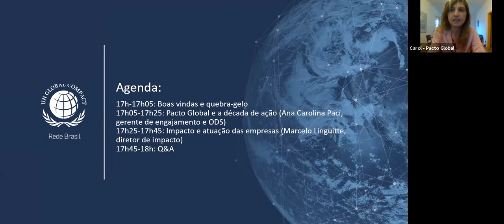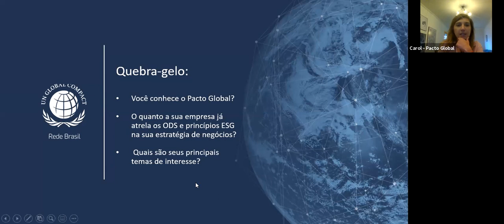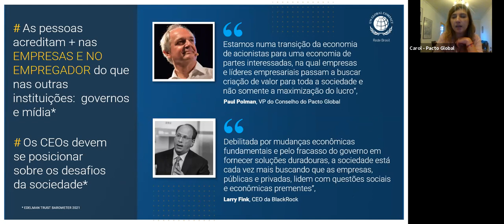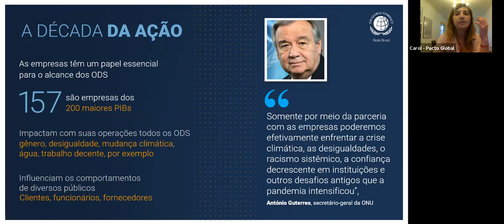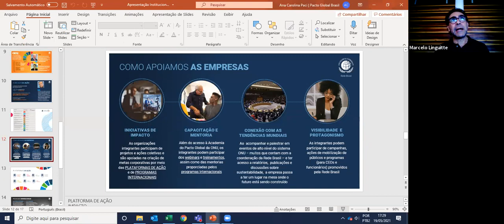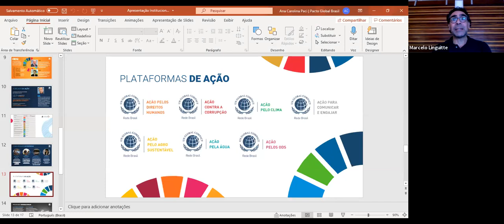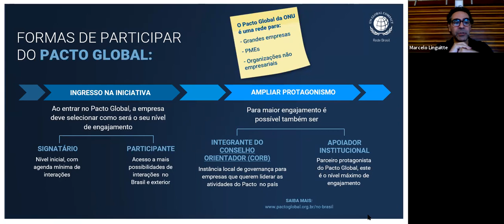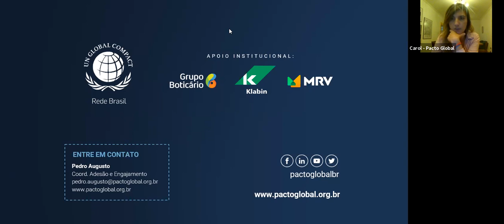Webinar (19.05.2021): Conheça o Pacto Global da ONU